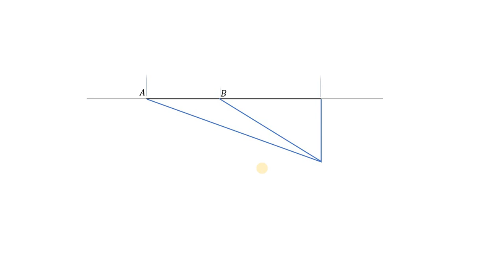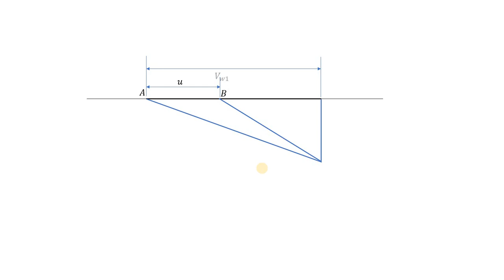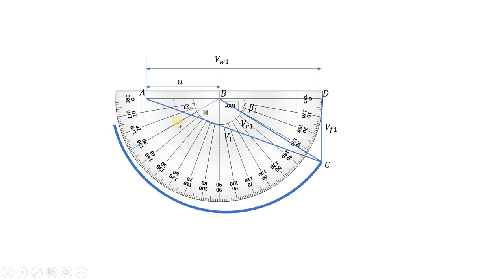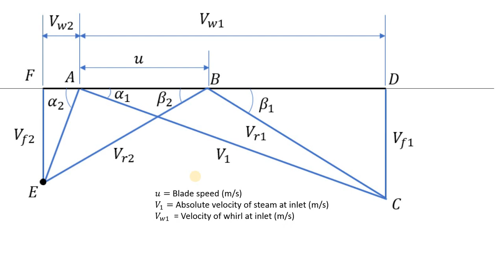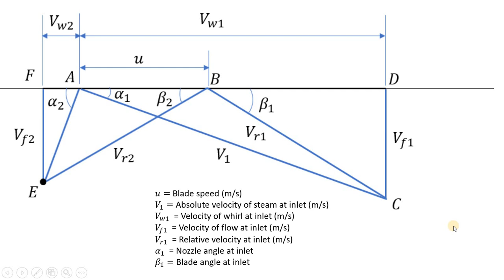How to draw velocity diagram (Part 1) - de Laval Impulse steam turbine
This video explains how to draw velocity diagram in case of an impulse steam turbine.